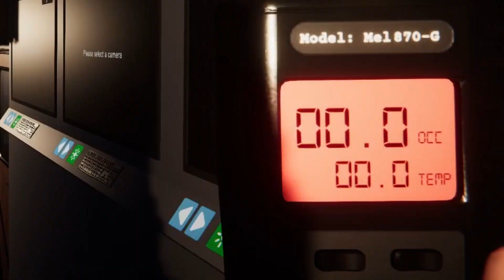WE MET OUR END | Ghost Exorcism Inc.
We're back at it again full of confidence and ready to take on the world...but we quickly met our end.